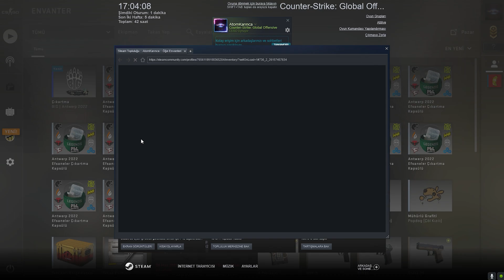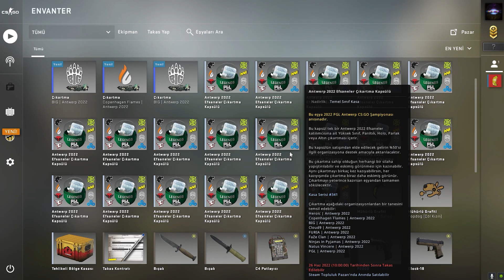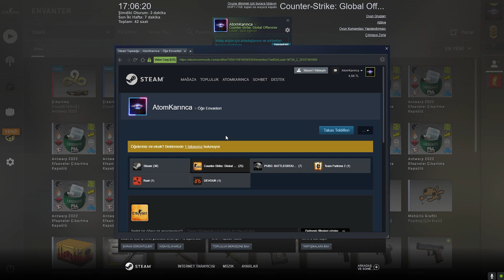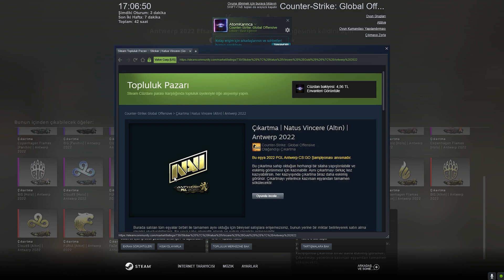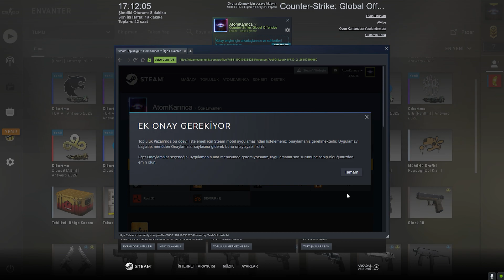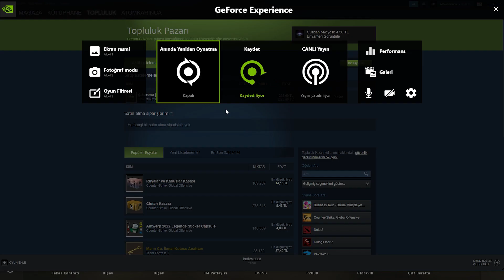ALTIN STİCKER ÇIKARDIK TEK KASADA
Tek Kasada 200 TL Katladık Emir biraderim  İle

csgo kasa açtım
csgo skin kasası açtım
csgo bedava kasa açtım
csgo kasa hilesi
csgo kasaları
csgo bedava kasa
csgo kasa siteleri
csgo kasa açtık
csgo bedava kasa
csgo skin kasasi
csgo bedava kasa siteleri
csgo skin siteleri
csgo kasa açılımı 2021
unlost kasa açılımı
unlost kasa açma
unlost videoları
unlost 2021
csgo
csgo kasa açılımı
csgo sticker
csgo kapsül
csgo sticker açtık
csgo kapsül
csgo yatırım
csgo yatırım yaptım
csgo bıçak
csgo major sticker
csgo unlost kasa açılımı
csgo kasa
csgo unlost bıçak
csgo unlost site
csgo 2022 güncel siteler
csgo bedava skin veren site
csgo bedava skin
csgo skin
pgl major antwerp
major 2022
pgl,antwerp 2022
antwerp 2022 kapsül
major,antwerp
antwerp 2022 kapsül açılımı
csgo kapsül açılımı 2022
antwerp major
csgo kapsül açılımı
altın sticker
antwerp kapsül açılımı
sticker capsules,
gold sticker,
csgo 2022 sticker
csgo sticker opening